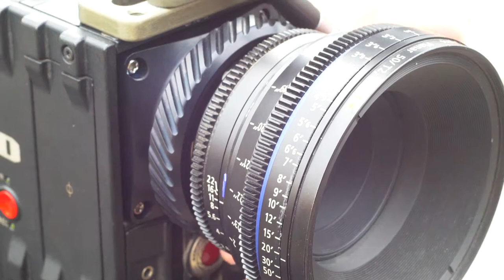PL Mount – Red Epic, DSMC2, WEAPON, EPIC-W, SCARLET-W, EPIC/SCARLET DRAGON, EPIC/SCARLET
This camera mount allows to use PL mount lenses on RED cameras. It is compatible with DSMC and DSMC 2 brain.

PL Mount allows you to use PL mount cinema lenses with your DSMC or DSMC2® BRAIN.

Lightweight aluminum alloy construction and a solid locking mechanism provides durable, lightweight support for PL mount glass. Captive screws provide a secure attachment and allow for more convenient mount removal. This mount is a must have for cinematographers looking for the cinematic aesthetic of PL lenses.

COMPATIBILITY:
DSMC2 MONSTRO
DSMC2 HELIUM
DSMC2 GEMINI
WEAPON 8K VV
WEAPON 8K S35
WEAPON 6K
EPIC-W
SCARLET-W
EPIC/SCARLET DRAGON
EPIC/SCARLET M-X

SPECIFICATIONS:
Infinity focusing
Locating pin placed exactly 45 degree clockwise
The electrical pins are protected against short circuit
Holds any prime and zoom which do not have to be supported
Material: aluminum
Captive mounting screws
Port cap and mounting screws inc.
0,002mm accuracy
Made of aircraft grade alloy
Black anodized
Made in ukraine
Direct from the manufacturer

DIMENSIONS:
Length: 3.15 in
Width: 3.15 in
Height: 1.6 in
Weight: 0.7 lb